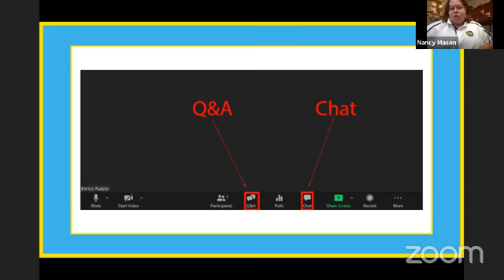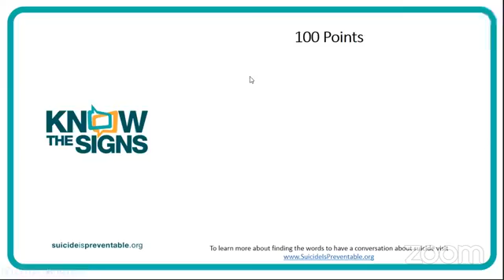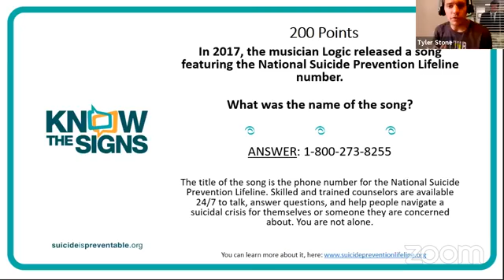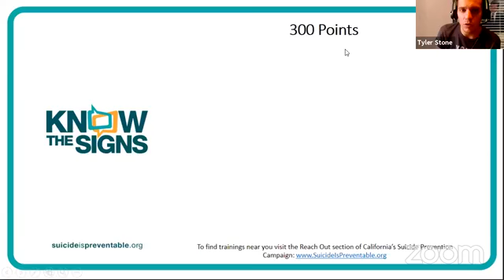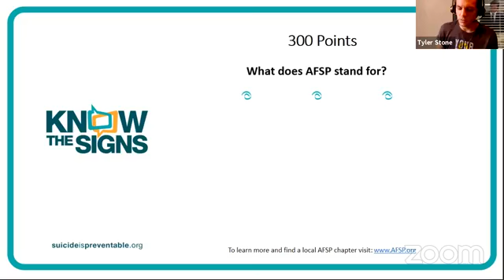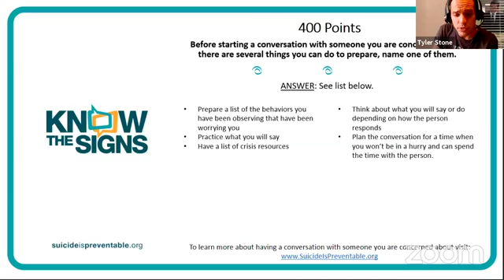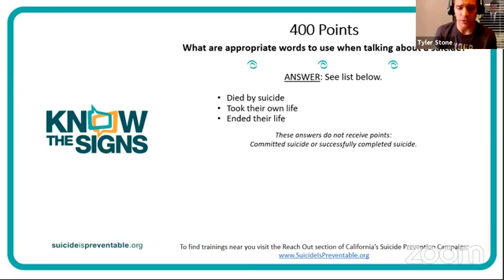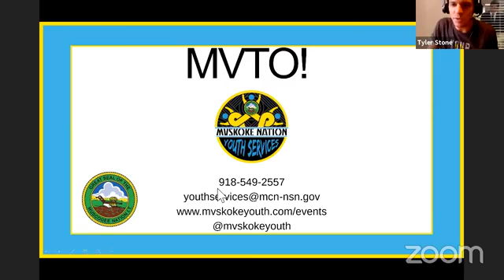Know The Signs: Suicide Prevention Trivia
Test your knowledge and learn about Suicide Prevention.
In collaboration with MCN Behavioral Health Services.